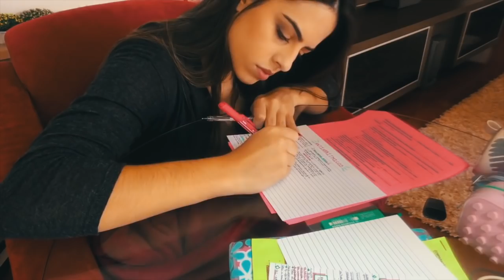VESTIBULAR DE MEDICINA: COMO EU ESTUDEI MATEMÁTICA PARA PASSAR| Julia Pabis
No vídeo de hoje expliquei um pouco sobre o método que utilizei para estudar matemática e passar no vestibular de medicina!

Esse é o primeiro vídeo de uma série na qual pretendo contar um pouquinho mais detalhadamente meus métodos de estudo para cada matéria!